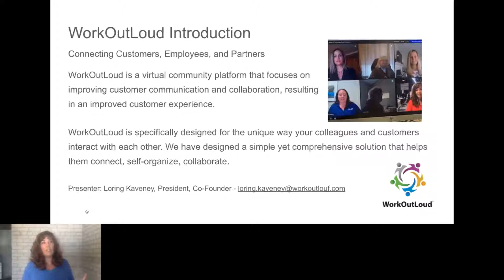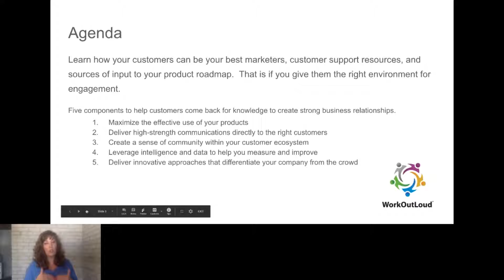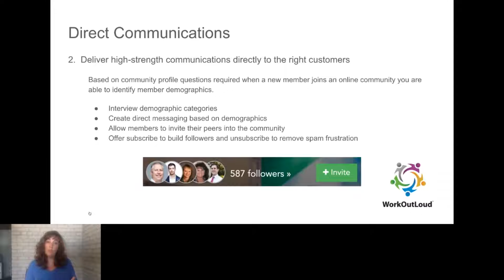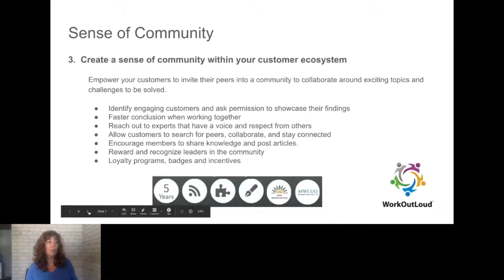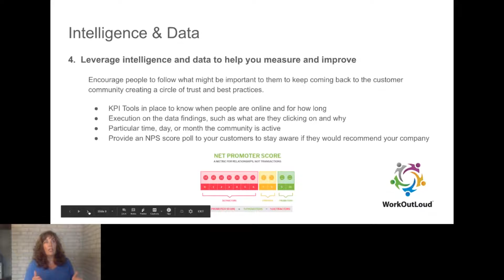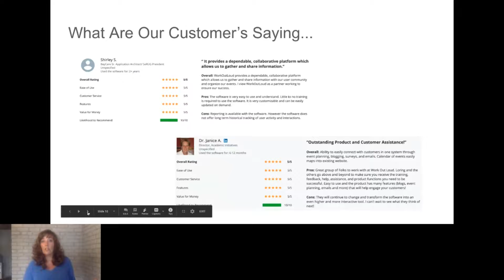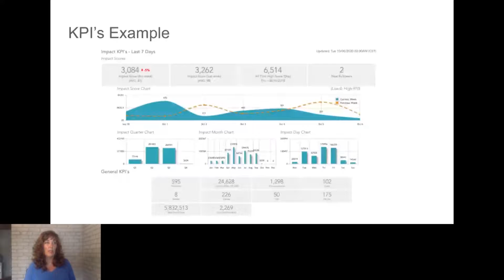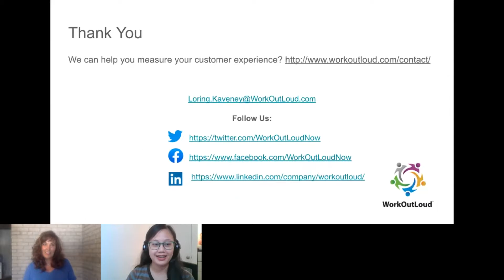Community Platforms to Improve Customer Journey | Loring Kaveney - WorkOutLoud | CMX Summit 2020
Loring Kaveney, President, Co-Founder of WorkOutLoud, speaks at CMX Summit 2020

Improve the Customer’s Journey & Keep Your Customer Forever